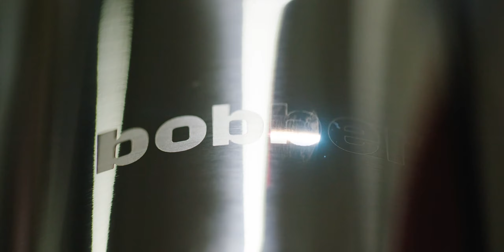How Insulated Bottles are Made? Inside BOBBER's Factory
How thermos is made and work? The production process of BOBBER's products: Flask, Tumbler, and Jerrycan.

Crafted for independent go-getters. From the office to the woods, our sleek and bold design, paired with top-notch materials and unbeatable insulation embodies what bobber is – gear ready to go anywhere you are.

What is bobber?
We wanted the name of our product to reflect the principles of its timeless design and unequalled performance. We did our research and found that another product had achieved this. In 1940s American, a motorcycle came on the scene that was unlike any before it. It was exquisitely hand-crafted, custom but with no unnecessary parts, as useful in a race as it was on a city street. This new vision of a motorcycle quickly became popular and remains so to this day. Its name — the bobber.

Designing
Not wanting to create just another version of the same lackluster prototype, we seized the opportunity to create a new thermos, distinct and evocative. We paid the most attention to the smallest details while refusing to harbor anything that was not as useful in its function as it was appealing in its appearance. Once established, we have never wavered on the idea of bobber, and from it, a collection of products have emerged.

A tool for you
We created a collection of products for those who appreciate purposeful design and decry the superfluous, people who stand behind their work and never compromise. Each bobber product embodies that blend of pure engineering, reliability, simplicity, and style that make bobber what it is, a product, a tool, for you.